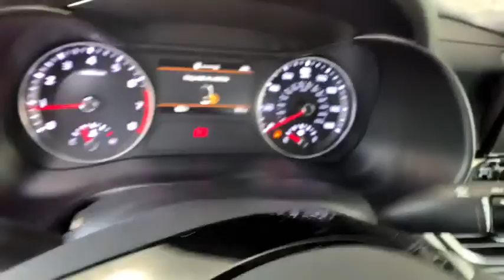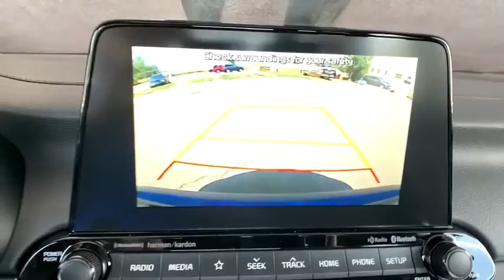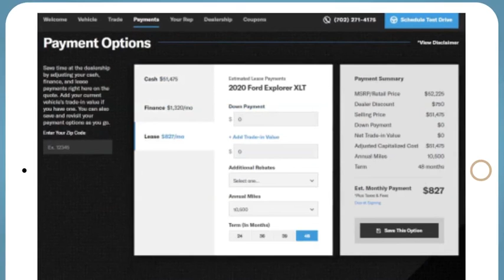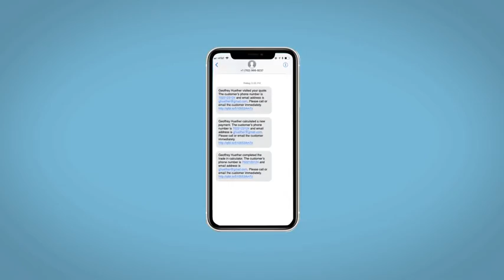2020 Kia Forte Denver, Lakewood, Wheat Ridge, Englewood, Littleton, CO K5194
Deep Sea Blue New 2020 Kia Forte available in Denver, Colorado at Medved Kia. Servicing the Lakewood, Wheat Ridge, Englewood, Littleton, CO area.

Medved Kia
11201 W Interstate 70 Frontage Rd N

2020brKiabrFortebrGTbrbrCall us and ask for a FREE personal video of this car to be sent to your email or phone. All prices include $699 Dealer Handling Fee.brbrFactory MSRP: $24,055brbrDealer Discount of $1,119 off MSRPbrbr1.6L 4-Cylinder FWDbrbrbrCARS BUILT TO LAST. WARRANTIES TOO. We offer an industry-leading Kia 10-year or 100,000-mile limited powertrain warranty program. Exit Kipling, Exit Ward, but Exit the GIANT Medved Autoplex. Everyone said, Go to Medved! Price includes applicable rebates and dealer and handling fees of $699, excluded tax, title and licensing: $1500 - Kia Customer Cash. Exp. 09/08/2020